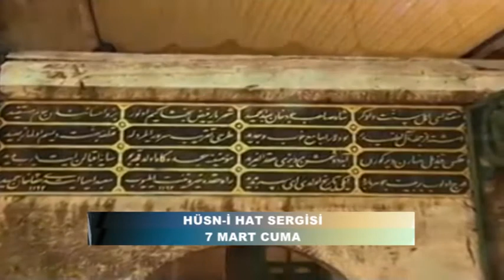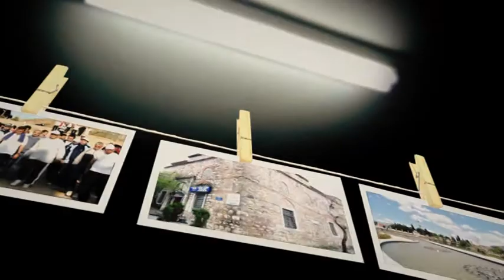Gebze Belediyesi 6 - 9 Mart Etkinlik Rehberi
KARE TV - Kocaeli - Gebze - Çayırova - Darıca - Dilovası
KARE TV - Kocaeli TV - Gebze TV - Çayırova TV - Darıca TV - Dilovası TV
KARE TV - Kocaeli Haber - Gebze Haber - Çayırova Haber - Darıca Haber - Dilovası Haber
KARE TV - Kocaeli Gündem - Gebze Gündem - Çayırova Gündem - Darıca Gündem - Dilovası Gündem